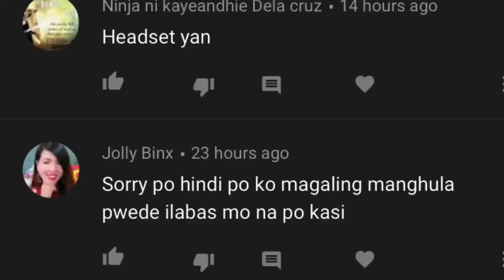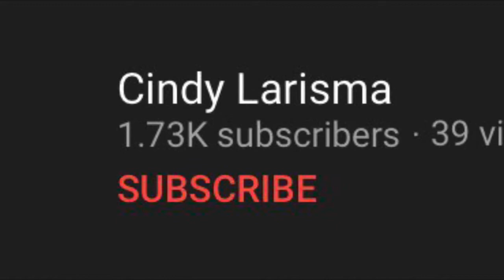V8 Sound Card & BM-800 Condenser Microphone Review, Simple Set Up w/ Guitar and Vocal Testing